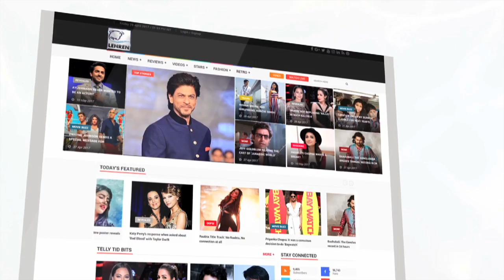उत्तर प्रदेश में राज्यसभा की 10 सीटों के लिए मतदान आज, क्रास वोटिंग का अंदेशा | Lehren News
उत्तर प्रदेश में राज्यसभा की 10 सीटों के लिए आज मतदान होगा। राज्यसभा चुनाव में भाजपा ने नौ, सपा व बसपा ने 1-1 उम्मीदवार उतारे |